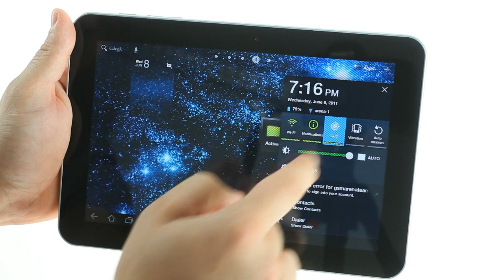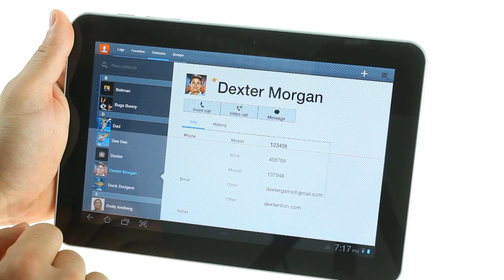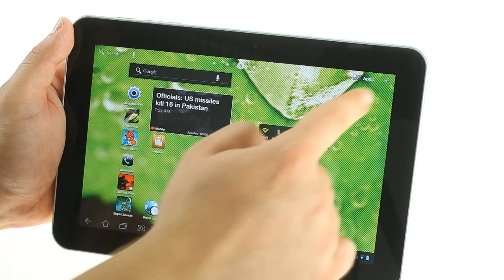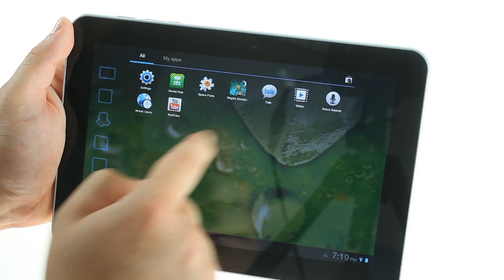Samsung Galaxy Tab 8.9 UI demo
A Samsung Galaxy Tab 8.9 demo video.